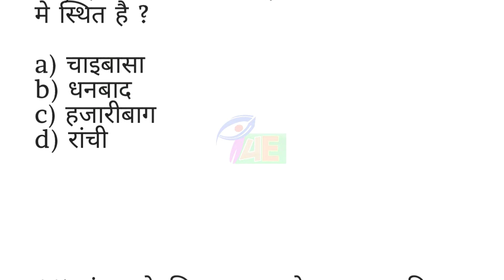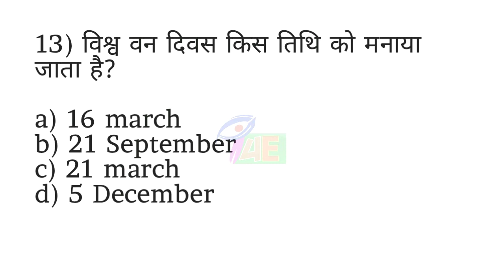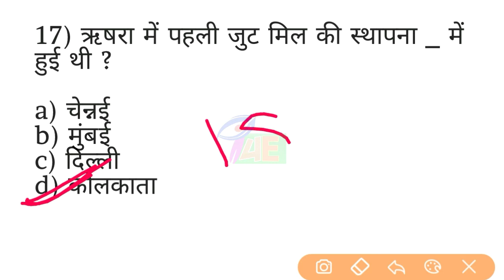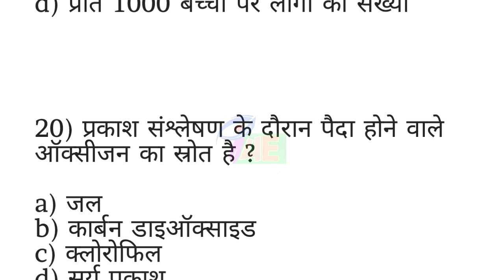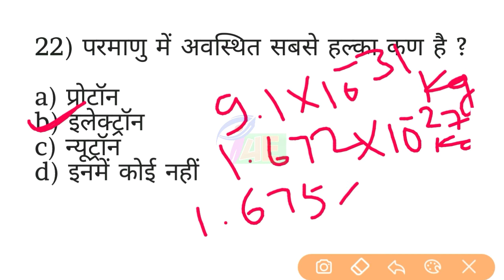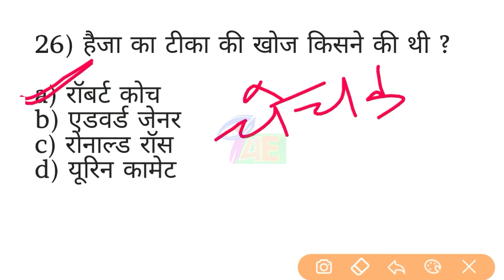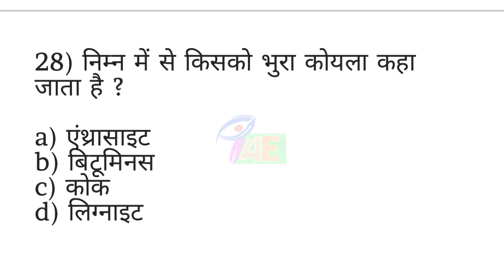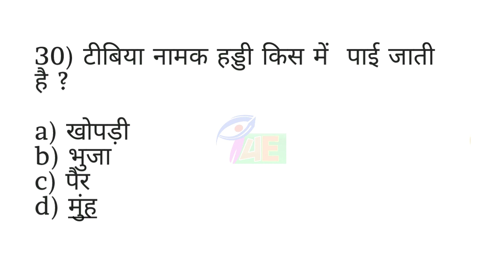Important General Science From Speedy | Speedy Gk For Railway Ntpc, Group D, SSC CHSL & Other Exam